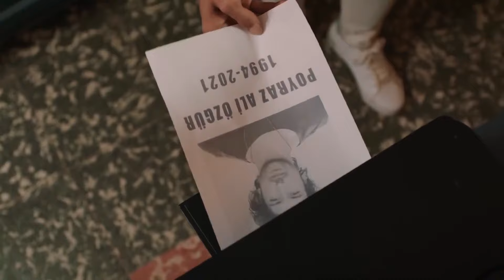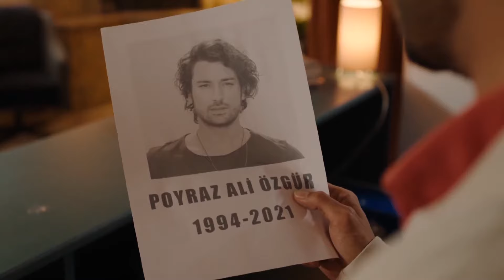Aftermath Of The Car Accident - Island Tale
Aftermath Of The Car Accident - LOVE IN THE CAMP TENT

CAST

Haziran: Ayça Ayşin Turan
Poyraz: Alp Navruz
Biricik: Özge Demirtel
Alper: Rami Narin
Görkem: Bülent Çolak
Selma: Nihan Büyükağaç
Nehir: Eylül Ersöz
Hakan: Anıl Cem Kenar
İdil: Beril Pozam
Aliye: Bedia Ener
Zeynep: İpek Tenolcay
Doygun: Mesut Özkeçeci
Melisa: Merve Nur Bengi
Sadık: Fatih Yücebağ
Duygu: Bensu Begoviç
Mert: Eren Devrim
Burak: Mustafa Aran